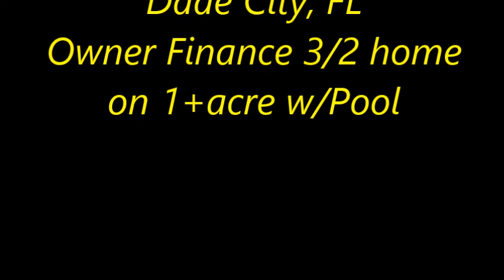Dade City Owner Finance 3/2 home with pool on 1+acre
Price $449,000 with owner financing for any buyer after $95k down and negotiable terms to make yours this amazingly completely remodeled & fenced,  Screened Enclosure + Pool + Covered Porch on 1.31 acres. Secluded, NO HOA, Newer Roof, New Septic System, High Impact Windows, Oversized Detached 2-Car Garage, Livestock Area for Chicken Coop & Feeding Trays. Family room with fireplace 3 porches to enjoy surrounding nature, heated swimming pool, storage for RV, boat and ideal for livestock (currently no livestock), gardening, really anything that comes to mind! Below Appraised Value. Over 1 1/4 acres of country living. Endless possibilities in your country retreat oasis, yet a short drive to shopping, restaurants & Downtown. County allows for the parcel to be subdivided, can build another home!